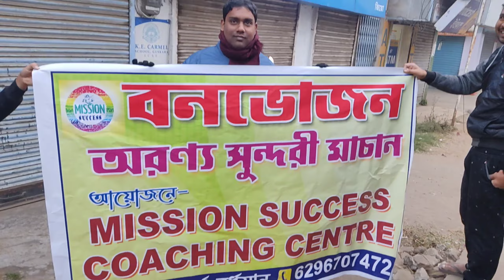মিশন সাকসেস 2023 পিকনিক অরণ্য সুন্দরী মাচান | MISSION SUCCESS PICNIC 2023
মিশন সাকসেস 2023 পিকনিক অরণ্য সুন্দরী মাচান